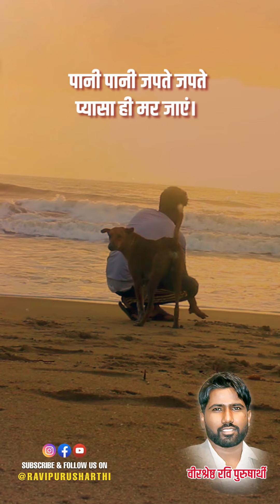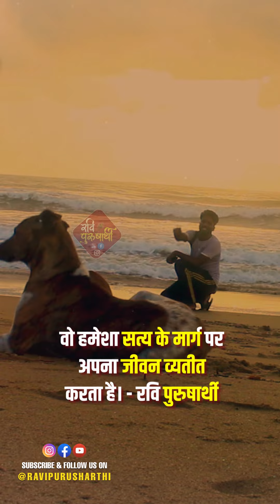पानी पानी जपते जपते प्यासा ही मर जाएं।